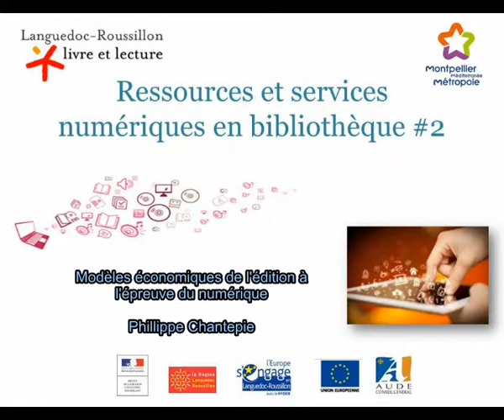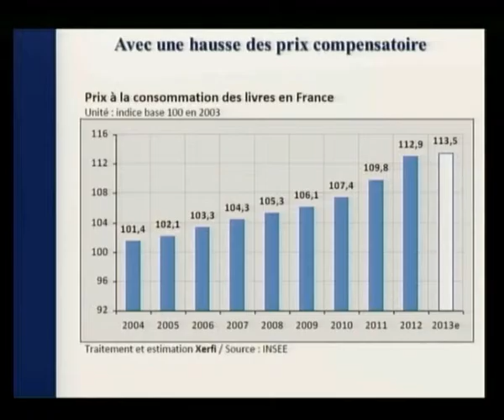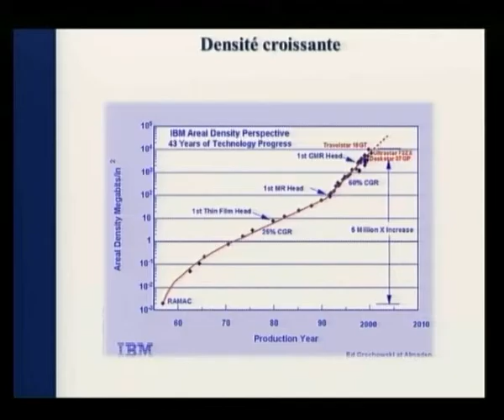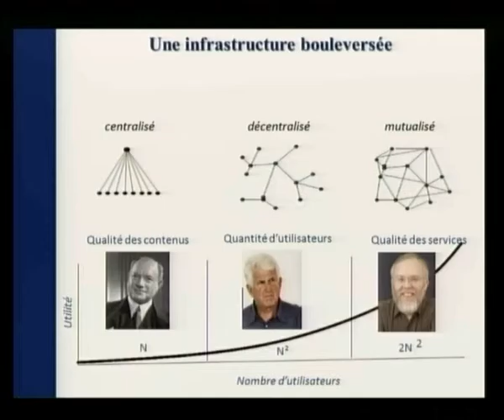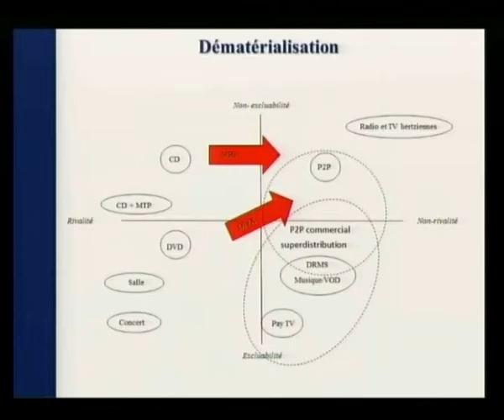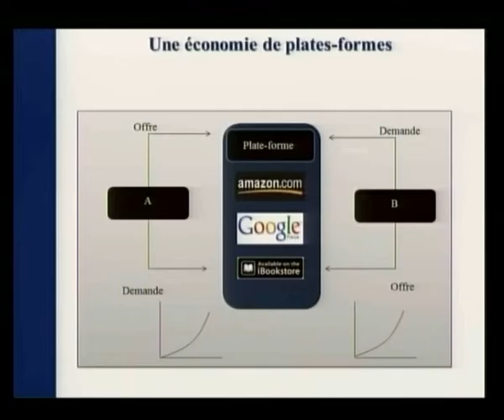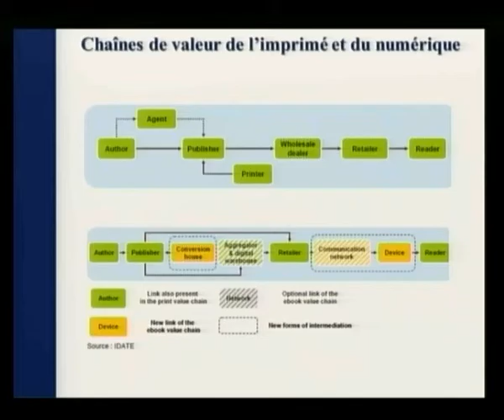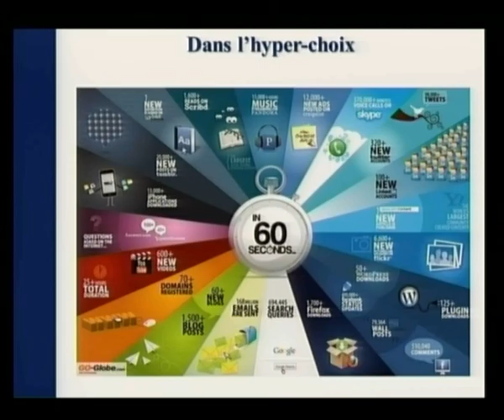Modèles économiques de l’édition à l’épreuve du numérique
Modèles économiques de l’édition à l’épreuve du numérique par Philippe Chantepie, Chargé d’inspection générale, IGAC, ministère de la Culture et de la Communication, chercheur associé Polytechnique/Télécom Paris Tech.